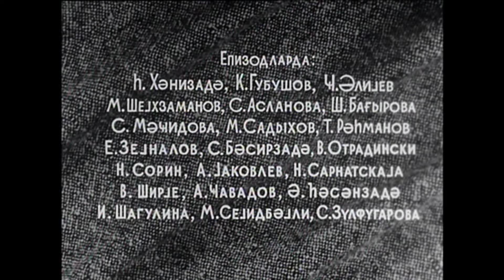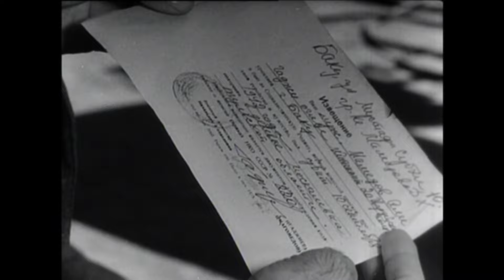Bizim Cebis muellim 1969